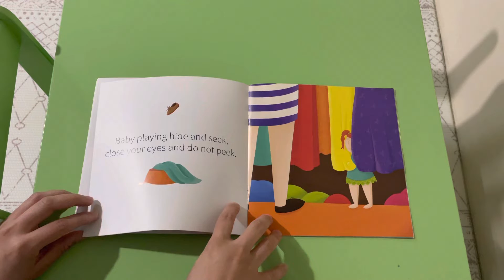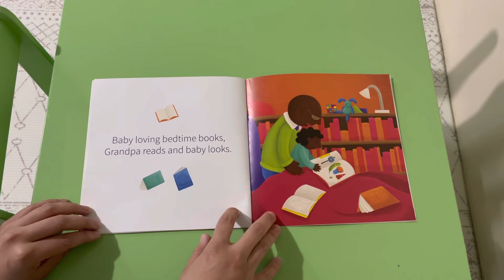👩🏻‍🏫 Baby Days | Super Easy Learning Series 👩🏻‍🏫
Super Easy Learning Series  | With Camilla Nessan

Hi everyone, My channel uploads daily educational and fun stuff for ESL (English as a Second Language) and children learners.